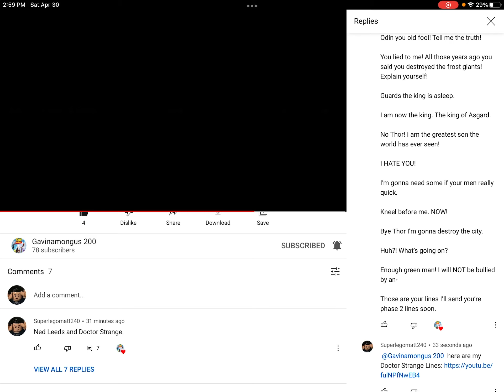Phase 1 Of Loki Lines for Gavinamoungus 200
Here are my Loki lines for your phase 1 of your lego infinity saga recap stop motion.